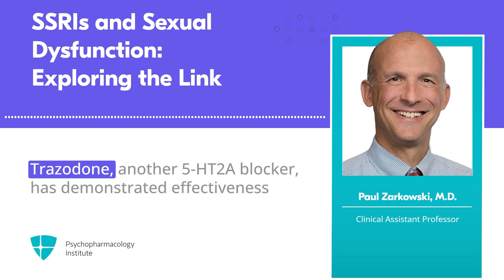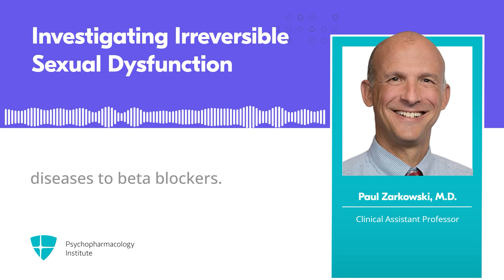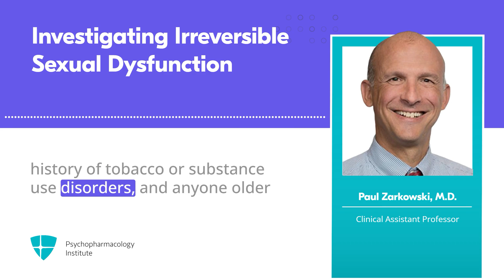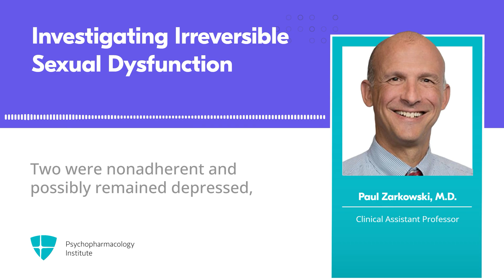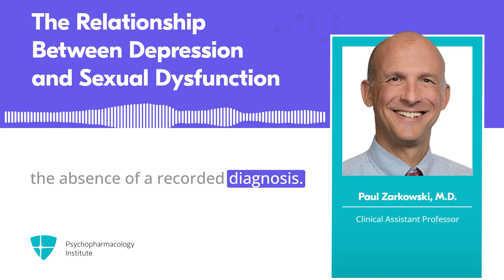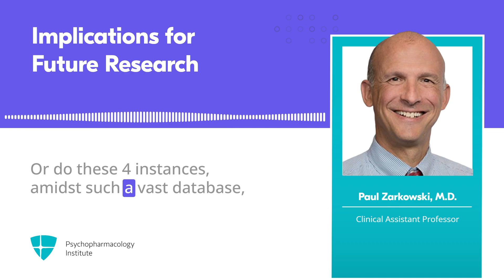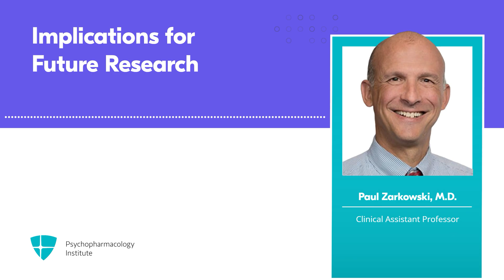Risk of Irreversible Post‑SSRI Sexual Dysfunction with Antidepressants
In this Quick Take, Dr. Paul Zarkowski examines the potential for irreversible sexual side effects associated with SSRIs.

Did we mention you can also earn CME credits? This is something that you can take advantage of as a Silver or Gold member. Want to know more about Quick Takes and memberships?